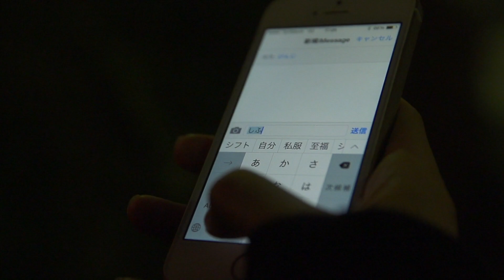8utterfly (バタフライ） 「近くて遠い恋のストーリー feat. LGYankees HIRO」(Short ver.) 【公式】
「近くて遠い恋のストーリー feat. LGYankees HIRO」　【Official Music Video】　（4th アルバム 『CRY』に収録）

今話題の8utterfly (バタフライ)とLGYankees HIRO…共感ハンパない真冬の純愛歌！

近くにいるのに遠いキミ…真冬の純愛ストーリー♪

lyrics ： Koyumi / HIRO / 内野歩 / Mo'doo-!